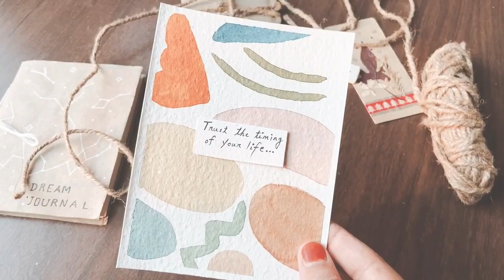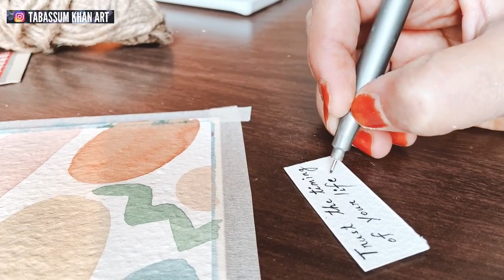Abstract Art painting / Relaxing / Abstract painting for beginners / Art Vlog /Aesthetic Vlog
Hii Everyone😊 Hope you are doing great !! 💙💙

In this video, I am going to tell u "How to Draw a  for BEGINNERS"step by step. Hope you enjoy the video.

Your love n support is the best motivation to me and inspires me to do anything 💛

.♫♫♩ ♪ ♫ ♬ Music ♫♫ ♩ ♪ ♫ ♬

I'll be back with more videossssSSSS 😇😇